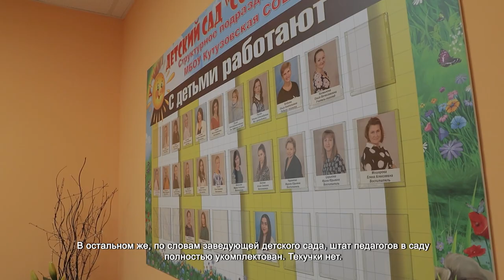Депутаты проверили условия работы детского сада в д. Брёхово